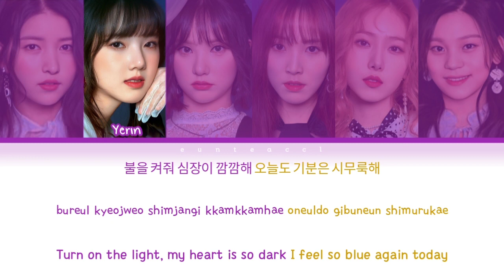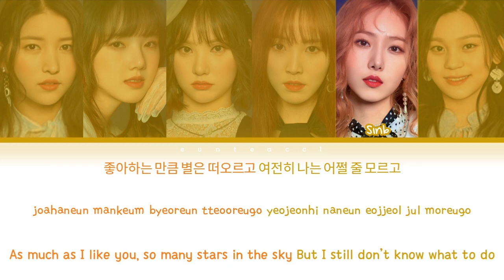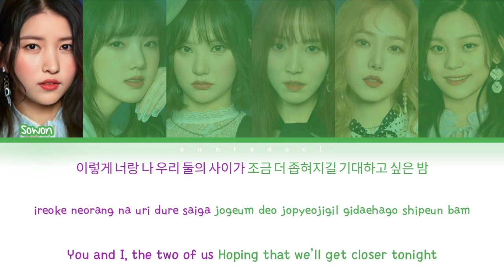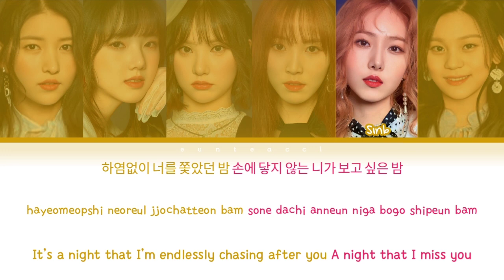GFRIEND (여자친구) – Time for the moon night (밤) Lyrics [Color Coded Lyrics (Han/Rom/Eng)]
Artist : Gfriend
Song : Time For The Moon Night
Album : Time For The Moon Night
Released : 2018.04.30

[EunTea]

Lyrics/작사: 노주환
Composer/작곡: 노주환, 이원종
Arranger/편곡: 노주환, 이원종